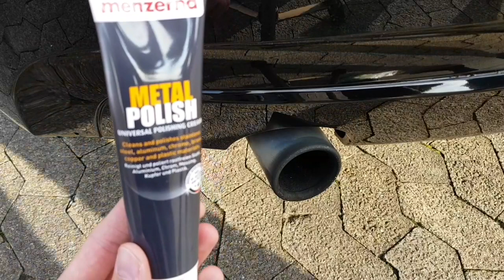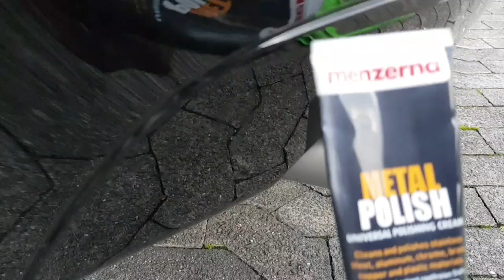Extrem verdreckten Auspuff polieren / Menzerna Metal Polish / Auspuffblenden reinigen und polieren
Die Metallpolitur von Menzerna wurde in diesem Video getestet. Dabei wurde ein stark verschmutzter Auspuff wieder aufbereitet:)

Hier die verwendeten Produkte*:

- Basic Microfasertücher

Die hier aufgeführten Links dienen dazu, dass ihr die Produkte schneller finden und direkt erwerben könnt. Beim Kauf des Produkts über Amazon erhalte ich eine Provision. Es entstehen für euch keine Mehrkosten.